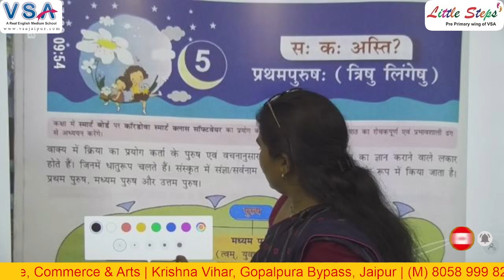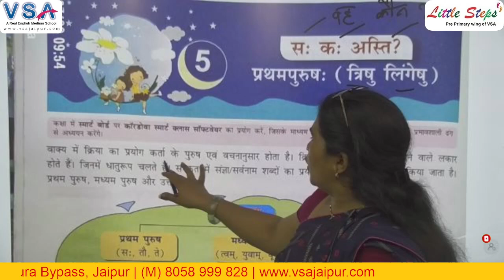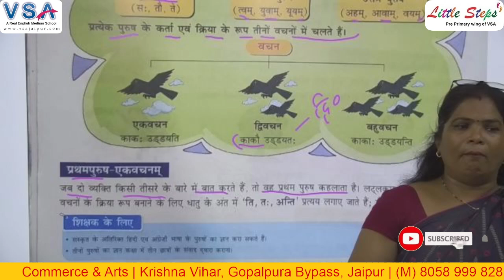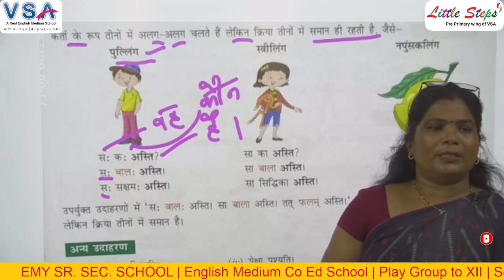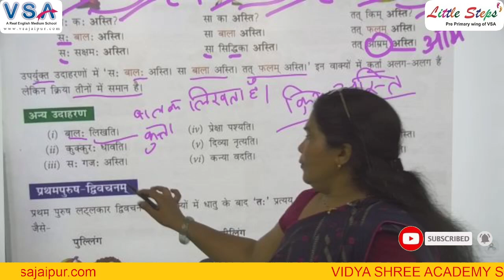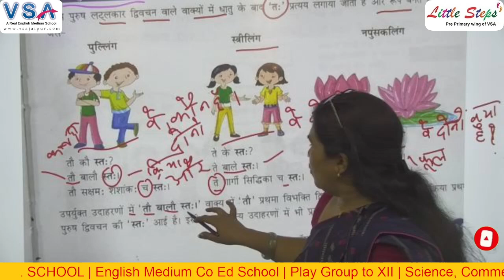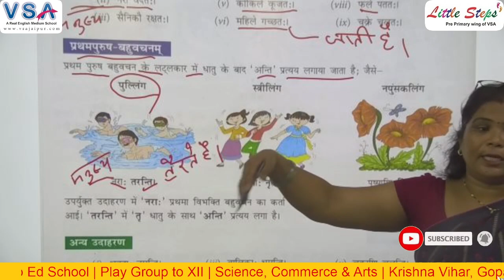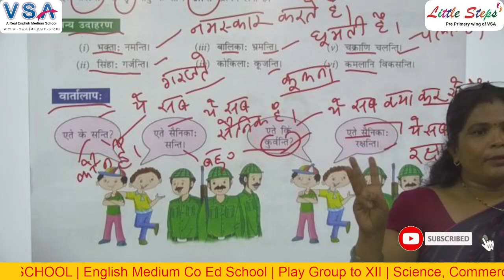Class -6th || प्रथमपुरुष: || Ch-5 || संस्कृत || Sushma Ma'am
Digital Classrooms
100% Board Result
Dance Classes
Yoga Classes
Conveyance Facility